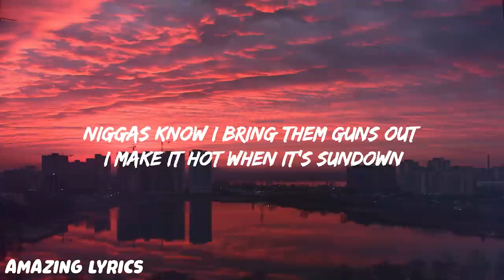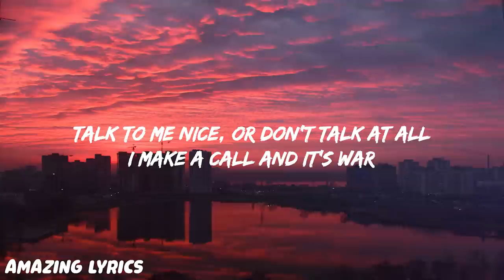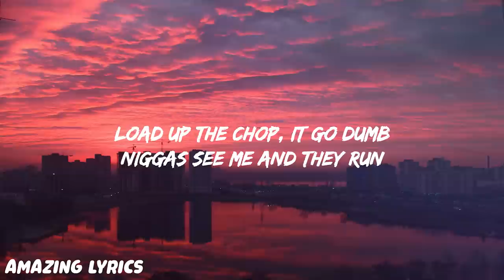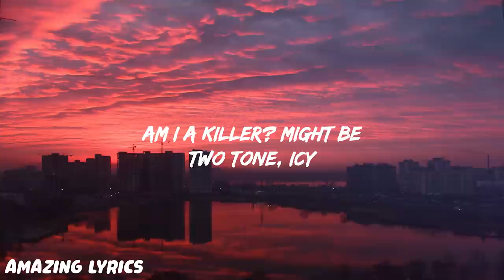POP SMOKE - AP (Lyrics)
♫ POP SMOKE - AP

Lyrics:

[Intro]
AP (Rico's going crazy again)
AP, yeah (Ah? Haha)
Aye, turn it up a little
(This is a Melo beat)
Look

[Chorus]
AP, spicy (Spicy)
I bust a check in my Nikes (I bust a check)
Am I a killer? Might be (Might be)
Two tone, icy (Icy)
AP, spicy (Spicy)

[Post-Chorus]
Talk to me nice (Talk to me nice), or don't talk at all (Or don't talk at all)
I make a call and it's war (I make a call)
I'm off that Adderall (I'm off that Adderall)

[Verse 1]
Get to sprayin' niggas 'cause I hate niggas
Fuck niggas, I ain't playing with them
I don't really wanna hear niggas
I don't got nothing to say, nigga
I'm with bae eatin' steak dinner
Just know he got a K with him
And my little mama got it in her purse
All I gotta say is, "Bae get 'em"
If I run down, it's a drum round (Brrt)
All you gonna hear is gun sounds
Niggas know I bring them guns out
I make it hot when it's sundown (Uh)
Fever, shawty wanna act like a diva
Shawty wanna suck on my nina (Nina)
I leave that shit wet, Aquafina
[Chorus]
AP, spicy (Spicy)

[Post-Chorus]
Talk to me nice, or don't talk at all
I make a call and it's war
I'm off that Adderall

[Verse 2]
Look, I got fifty-two shots in this Glock
With an infrared up on an opp if he let off
Trey Suvy hold a chop
Yellow tape where they pop, knock his head off
Load up the chop, it go dumb
Niggas see me and they run
Silencer up on the gun
Niggas'll shoot you for none'
Trey Suvy, boy playin' with the toolie
I bet he'd make a movie, woo, woo
Pop dripped up in Louis
Couple hundred and some jewelry
Spent fifty-five on her booty
Touch her ass then niggas shootin'
[Chorus]
AP, spicy
I bust a check in my Nikes
Am I a killer? Might be
Two tone, icy
AP, spicy
Two tone, icy

[Post Chorus]
Talk to me nice, or don't talk at all (Huh?)